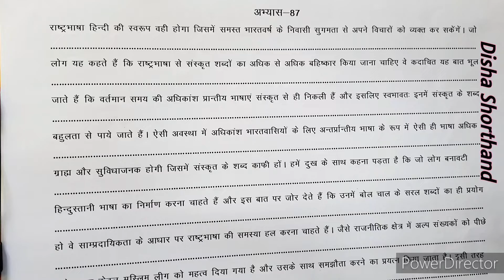Hindi Shorthand Exercise 87 Simple Easy Method For beginners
नमस्कार 🙏 Dear Students

कैसे है आप सब आज के वीडियो को पूरा देखे इसमे मैं आपको exam में dictation में आने वाले शब्दों को बहुत ही सरल तरीके से बताने वाली हु तो वीडियो को लास्ट तक देखे Editorial words  in a very easy shorthand explanation.

shorthand hindi,
hindi stenography shorthand easy
शॉर्टहैंड, आशुलिपिक,
हिंदी शॉर्टहैंड,
Sakentik bhasha,
Rishi pranali,
 Rishipranali,
Crpf steno,
Shorthand typing,
Shorthand hindi,
Shorthand
Shorthad Exercise
shorthand institute near me